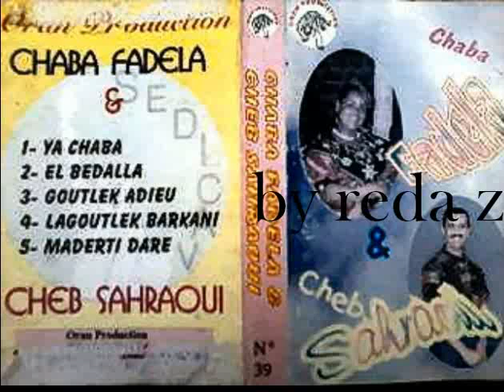**cheb sahraoui & chaba fadela.... el-bedalla **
toujours avec l'ancien. album ya chaba